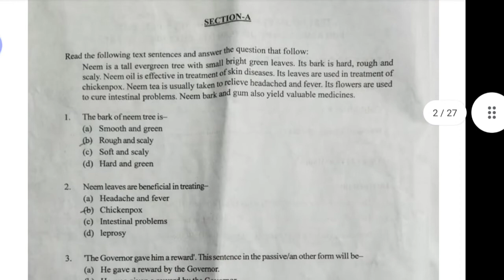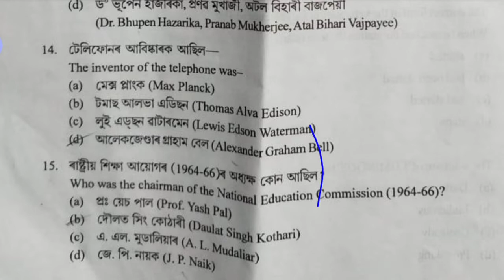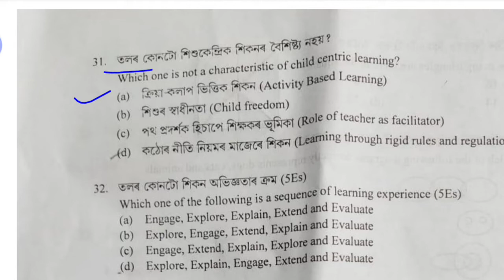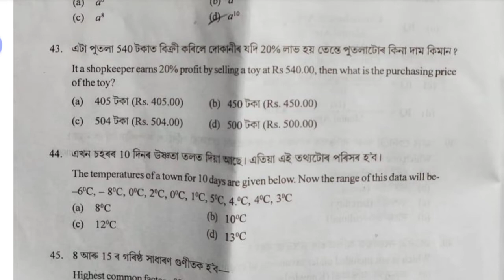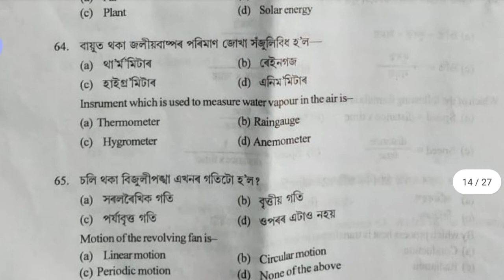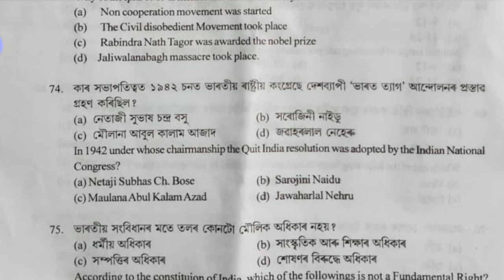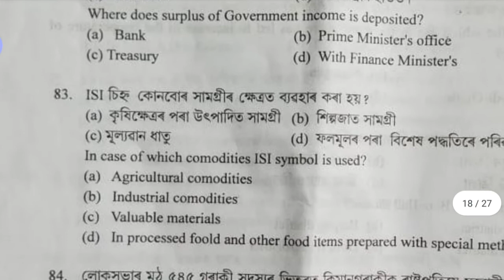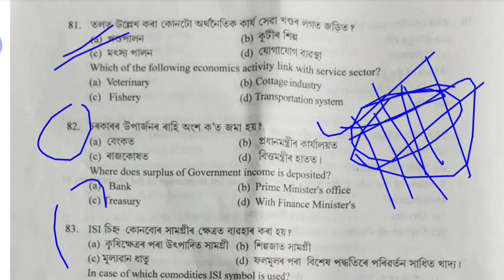DElEd PET Previous Year Question Paper || SCERT D.EL.ED PET Examination || Previous year Questions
To download a guide book on DHS EXAM